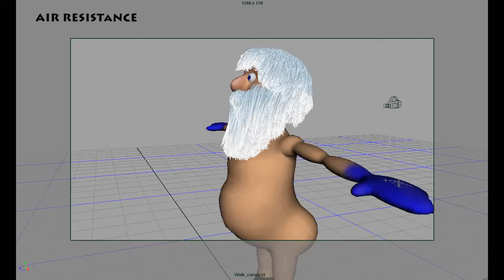santa hair test 3